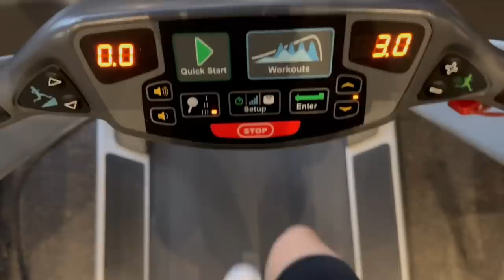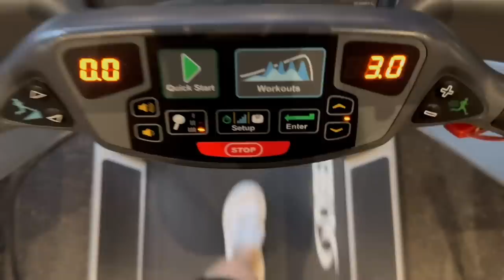WEEK IN MY LIFE | home decor shopping & haul, 15-week baby appointment, & prep to move to our house!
// week in my life! in this week, we do lots of home decor shopping and I share a home haul for our new house. I also go to my 15-week prenatal appointment, cook lots of yummy dinners, and generally have a productive week prepping to move here soon! I hope you enjoy this vlog 🌼

Michelle Gauthier
2825 OAK LAWN AVE

// Timestamps:

00:00 We’re having a productive day!
01:40 Cutest jumpsuit
02:24 To-do list
03:36 Amazon home and random haul
06:33 Target run for the house
07:26 Cooking homemade spaghetti
09:11 Another random Amazon haul
10:16 Grooming Cash
11:26 Bump update
13:11 Loving my AirWrap
13:54 Clothing haul
16:34 Running errands
19:02 Cooking one of our favorite dinners
19:25 I AM READY TO MOVE!!!
21:33 A great Amazon find
21:15 Baby appointment and fun spa day
24:36 See you next time!